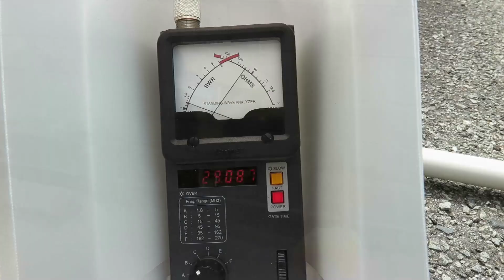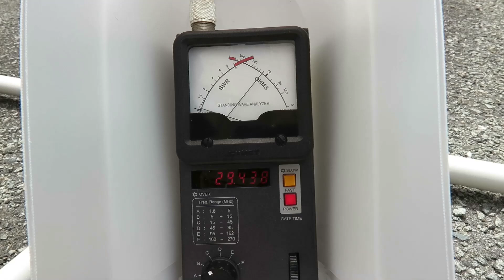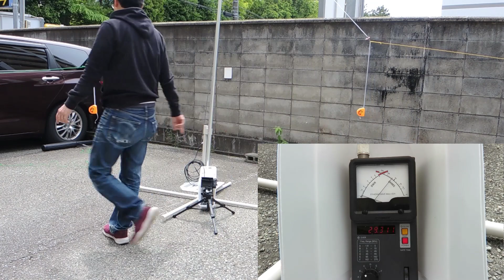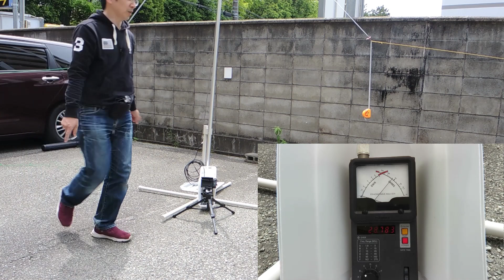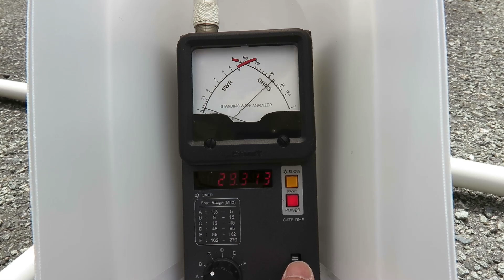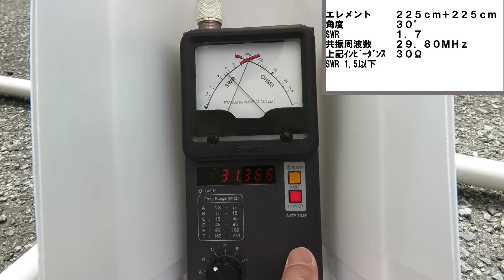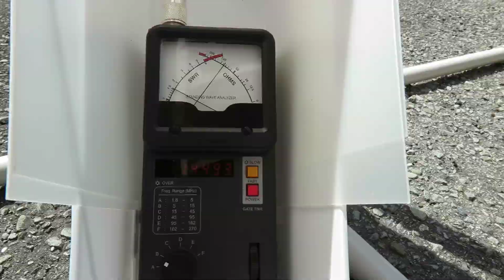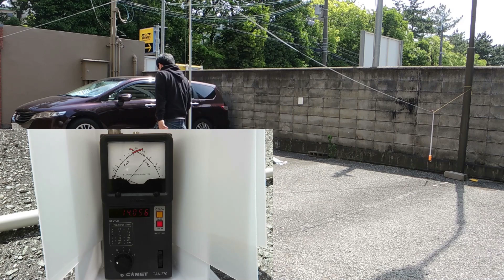ダイポール ＳＷＲの下げ方を実演 １４～２８ＭＨｚメジャーを使ったダイポールを有効活用 給電部のインピーダンスが５０Ω以上の場合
エレメントにメジャーを使った、ダイポールアンテナを実験のために設営
実際にエレメント長や角度を変化さえてＳＷＲを下げてみました。
このような実験に大活躍　メジャーダイポール　是非とも、実験や移動運用に活用ください。

参考文献
ＣＱ出版　ＣＱ　ｈａｍ　ｒａｄｉｏ　２０２１年　４月号　ｐ６０
「アンテナづくりに役立つ小ワザ」

参考YouTube動画
ワンエレメントで１４～５０ＭＨｚ対応ダイポール・アンテナ　エレメントが伸縮！！こりゃ便利！！　　アマチュア無線家の長年の夢が実現　ＣＱ誌２０２１年４月号

【ＳＷＲが下がらん】困ったダイポールアンテナの調整方法を紹介。本当に、困った時に参考にしてください